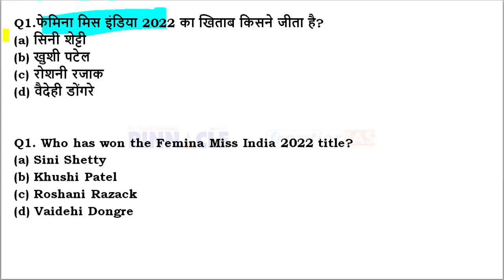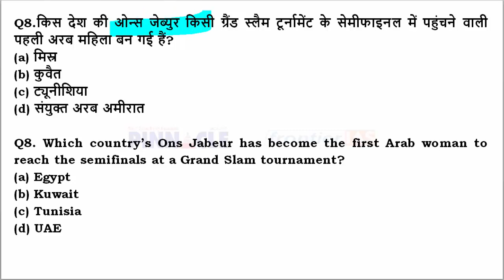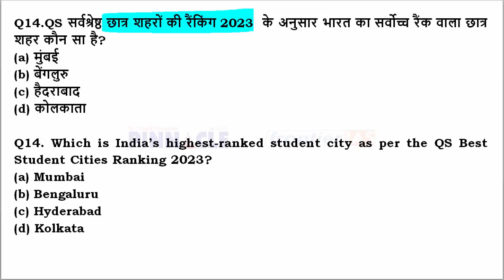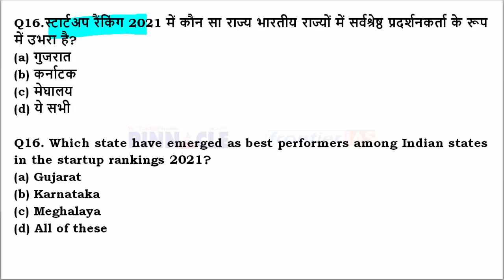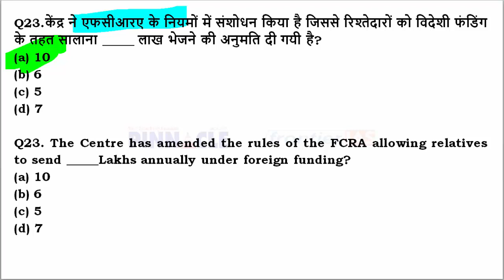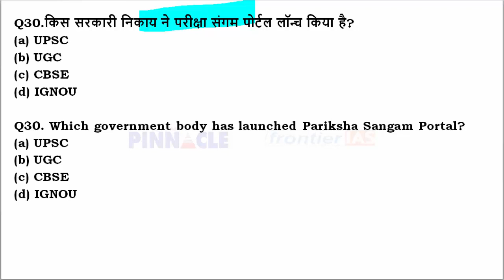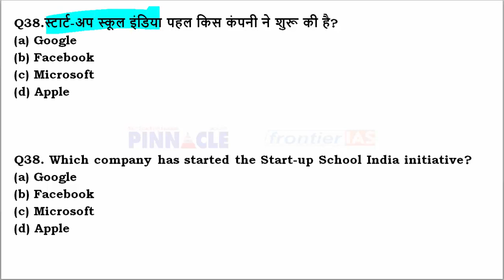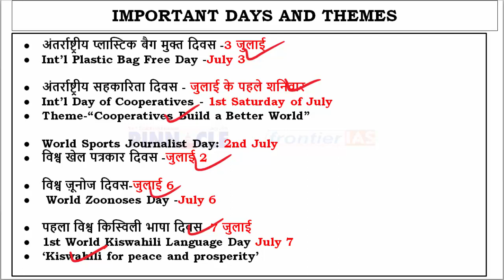10th July, 2022 hindi current affairs | daily current affairs